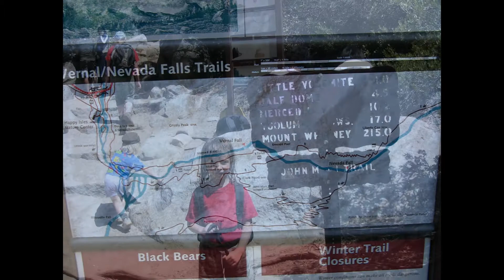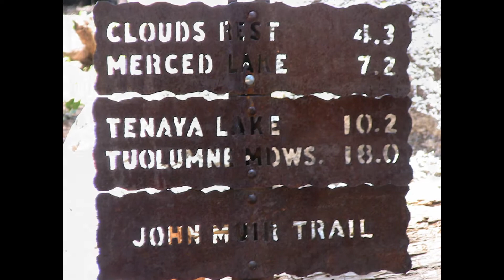Half Dome, Yosemite day-hiked up to the cables by 4 and 6 year old girls along with their parents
On May 24, 2009, Alice (age 4) and Yunona Bukasova (age 6) hiked up to the cables of Half Dome, Yosemite National Park in California, along with their parents, Lena Filchakova and Rostislav Bukasov. Rostislav, the father, went on to reach the top of this remarkable landmark, holding just one cable at a time. Nowadays, this hike can only be done through a permit obtained by a lottery. This day hike was about 16 miles long.

24 мая 2009 года, Элис (возраст 4) и Юнона Букасова (6 лет) повысили до кабелей Half Dome, Национальный парк Йосемити в Калифорнии, вместе с родителями, Лена Фильчакова и Ростислав Букасов. Ростислав, залез на вершину этой замечательной вехой, держась только за один кабель, в то время. В настоящее время, этот поход может быть сделан только через разрешение полученного в лотерее. В этот день был поход-около 16 миль.